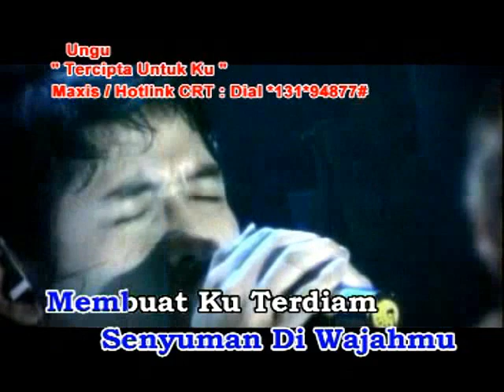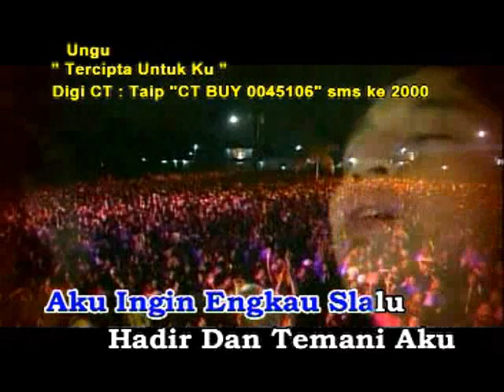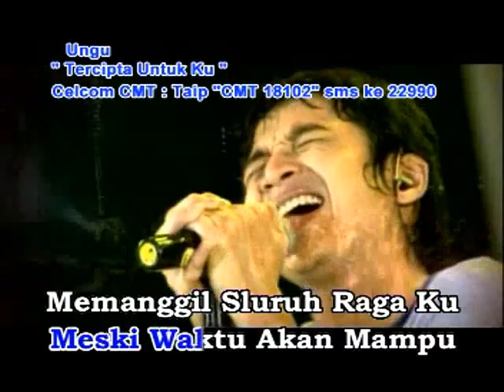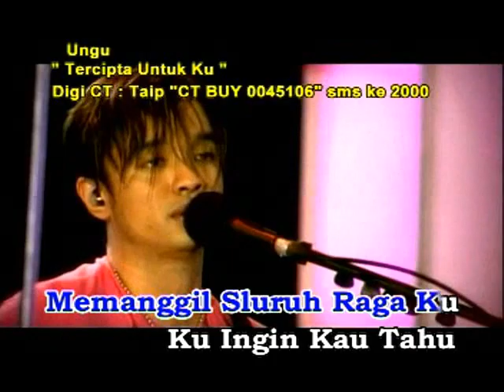Tercipta Untuk Ku - Ungu (Karaoke) Tanpa Vokal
Tercipta Untukku (Karaoke) Tanpa Vokal oleh ungu...